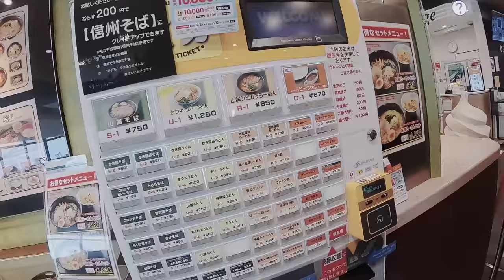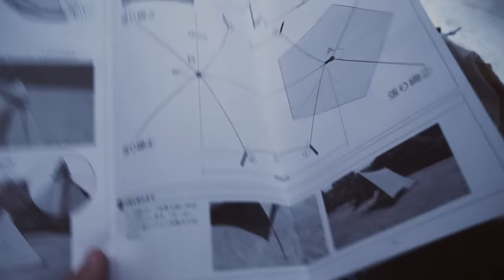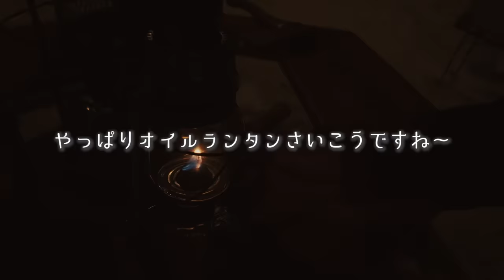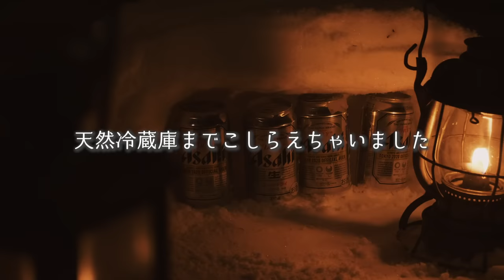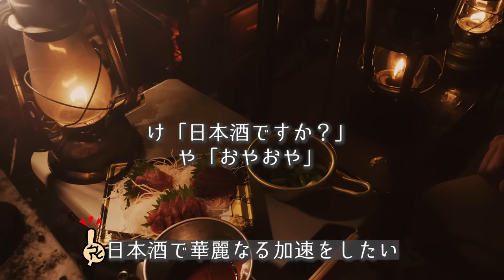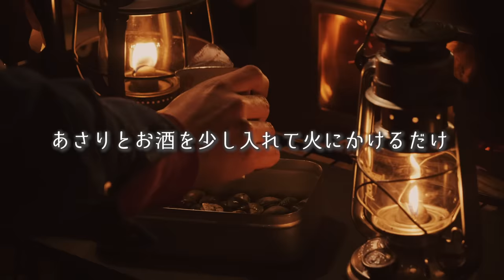-7℃の極寒雪中キャンプ2泊3日【第1夜】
▼雪中キャンプ】薪ストーブで吞んだくれる2泊3日【第2夜】

▼友達の車屋さん・K'sオートガレージ

▼サーカスTC・テント
▼テンマクデザイン 焚火タープ TC コネクト ヘキサ
▼ポール
▼フェアハンドランタン
▼まるかの湯たんぽ

◆使用機材◆